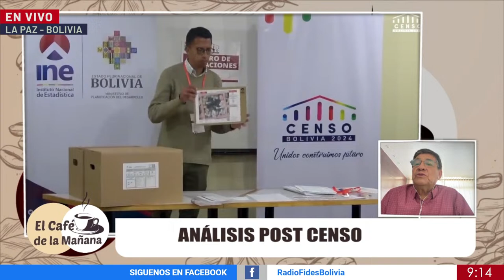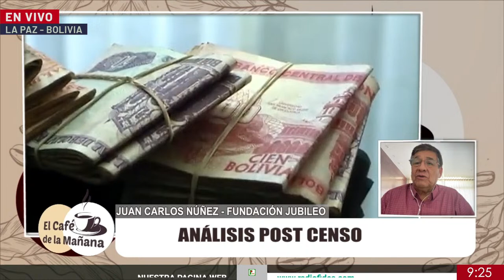🔴 EN VIVO Radio Fides 101.5 FM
TWITTER (X) : @GrupoFides
Dirección: c/ Jenaro Sanjinés Esq. Sucre # 799 (Zona norte)